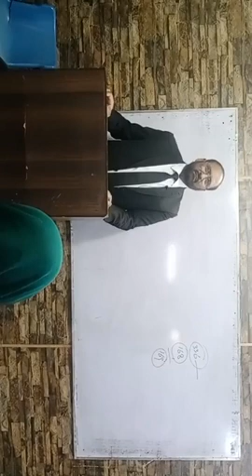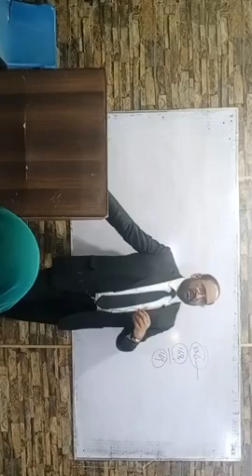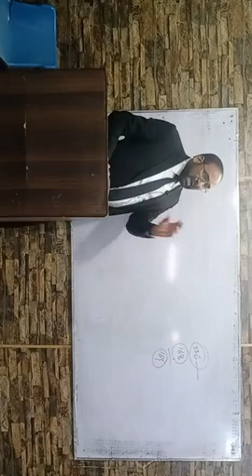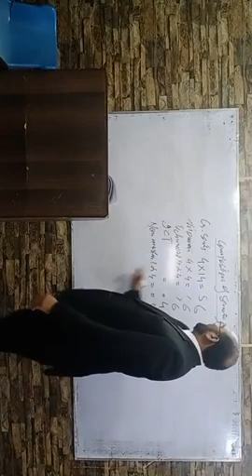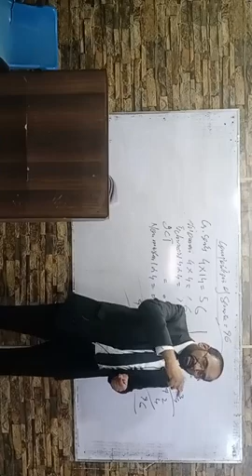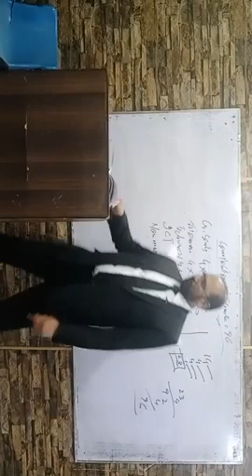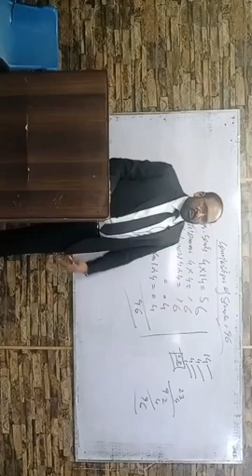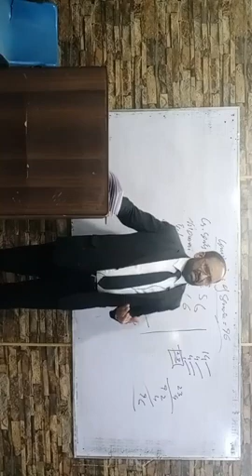FALAK SHER WATTO AHC LECTURE CONSTITUTIONAL LAW PAPER II ARTICLE 58 TO 61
AND PRESS
BELL 🔔 ICON
AND REMEMBER ME IN YOUR PRAYERS
ALLAH BLESS U ALL
AAMEEN